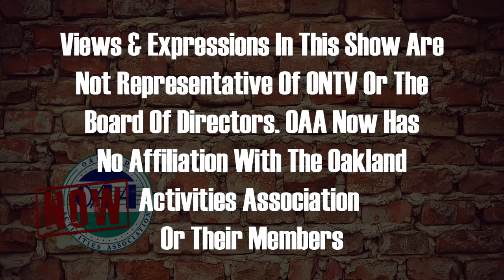OAA Now 10 24 22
Sammy looks at week 9 of the OAA football schedule. What do the playoff matchups look like? Any surprises? He also talks about the MHSAA soccer District pairings and results.